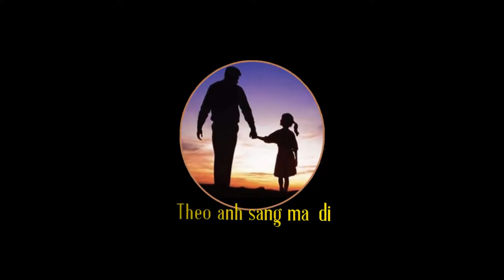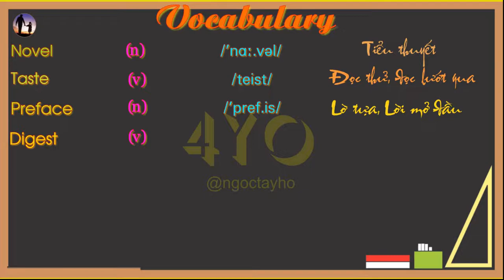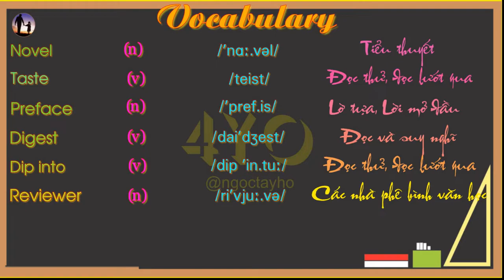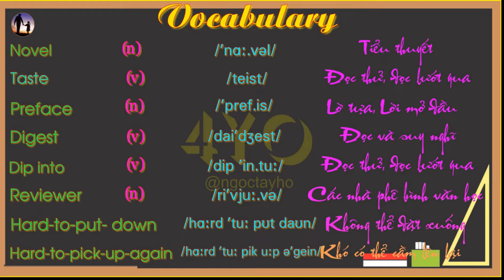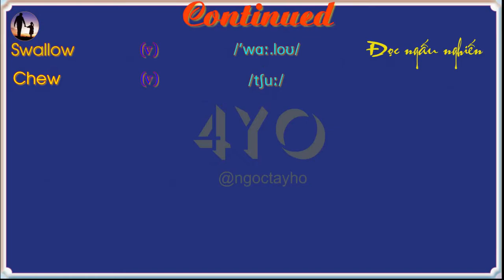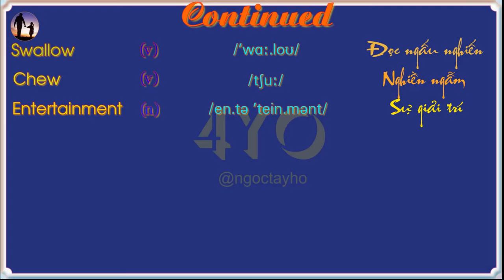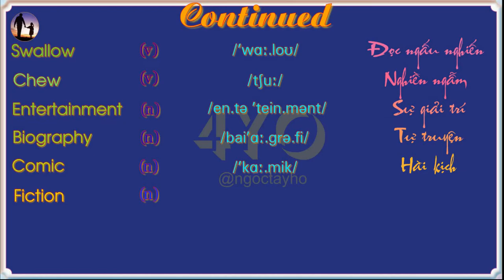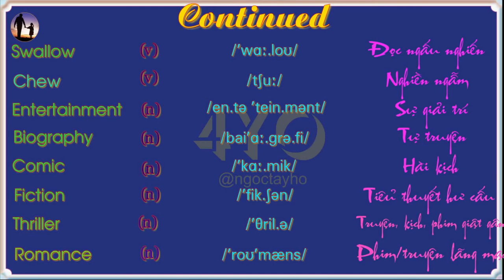English Level 12 Lesson 11 Part 1 - Books - vocabulary